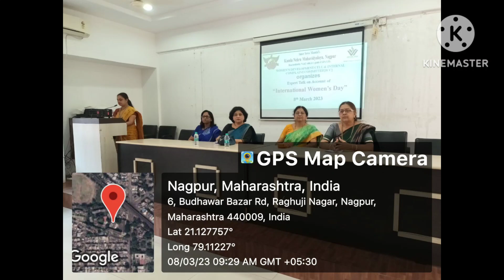Womens Day Celebration, 08th March 2023 (Short Video)